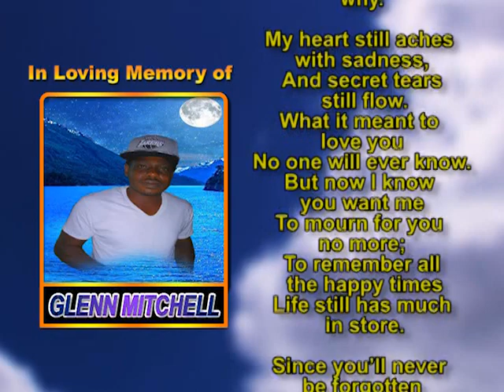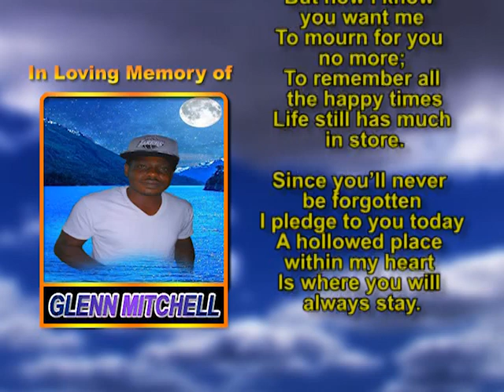Glenn Mitchell memorial